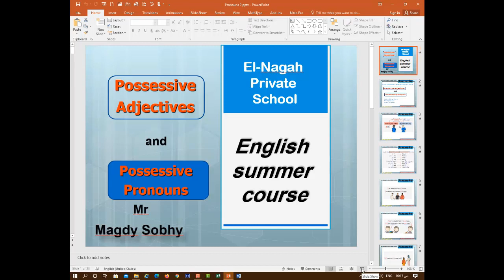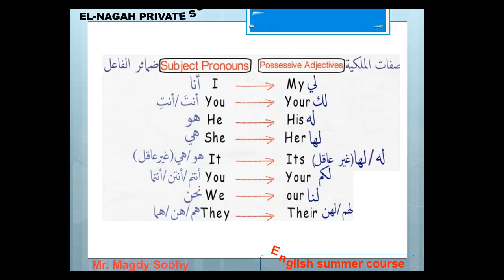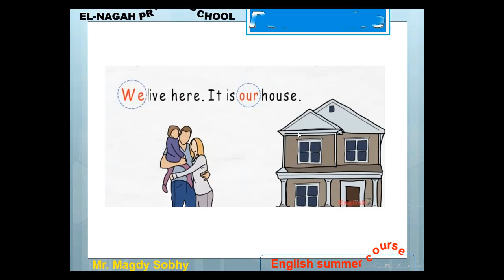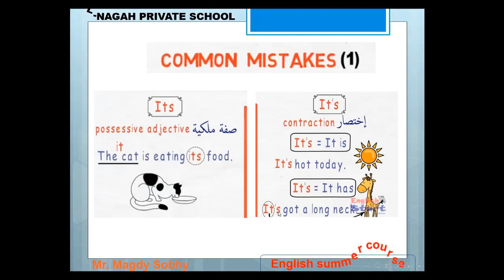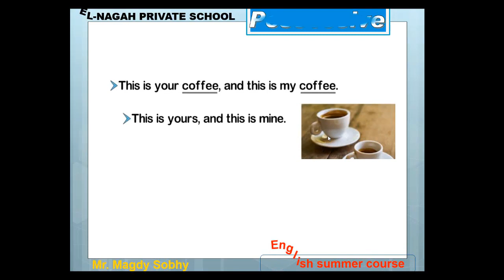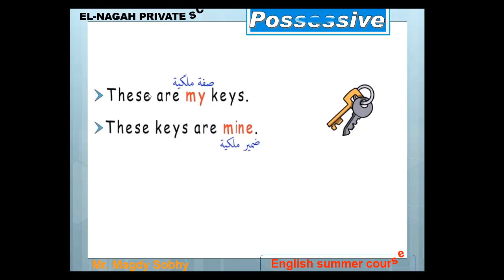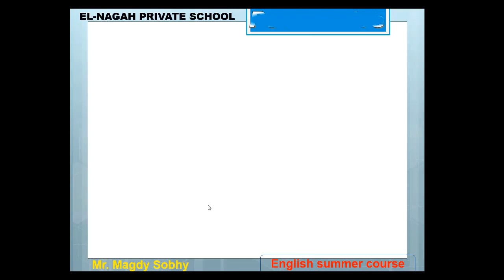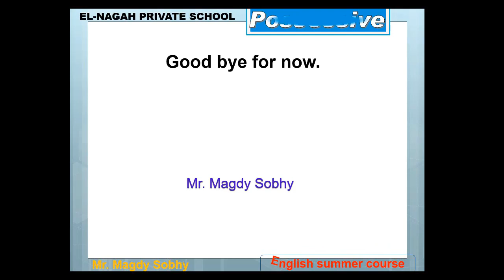اللغة الانجليزية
الضمائر الجزء الثاني